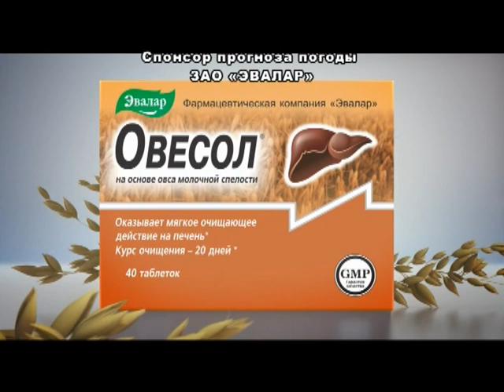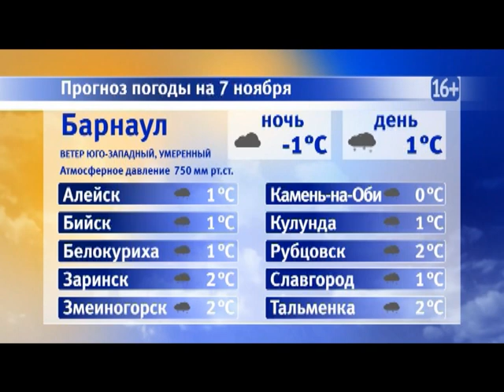Информационная программа «Наши новости». 07.11.2018. Дневной выпуск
- Ты туда не ходи! Барнаульцев предупреждают об опасных кровлях,а управляющие компании о значительных штрафах за снег и сосульки
- Демонстрация и митинг ,а также фото с вождем пролетариата. В краевой столице отметили 101-ю годовщину Октябрьской революции
- 7 литераторов из России и ближнего зарубежья стали лауреатами всероссийской премии имени Мамина-Сибиряка. Среди победителей и наш земляк